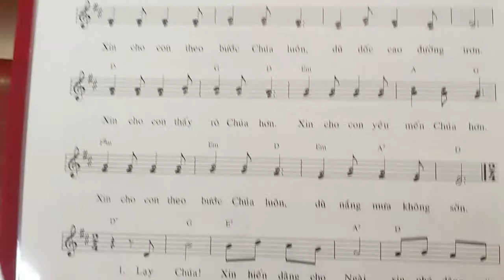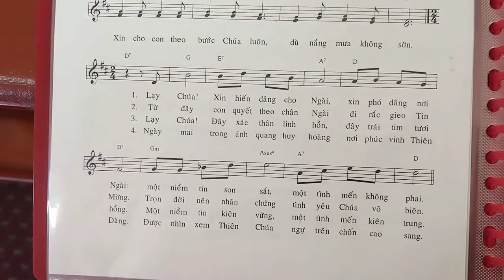Xin cho con. Lm Nguyen M Huynh. CdtlPerth